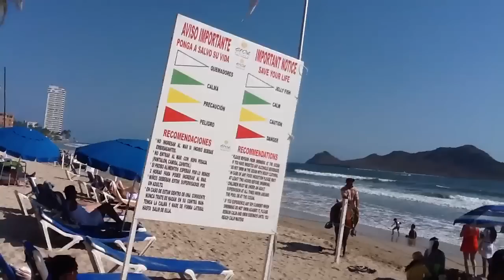Mazatlan Sinaloa "EL MAR"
MAZATLAN